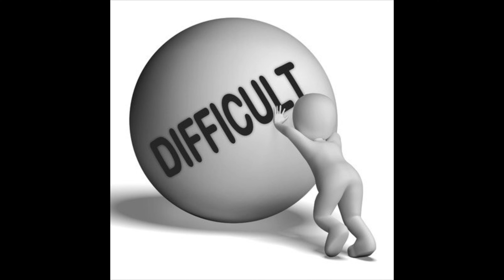Lothian Diaries: Anushka's Diary